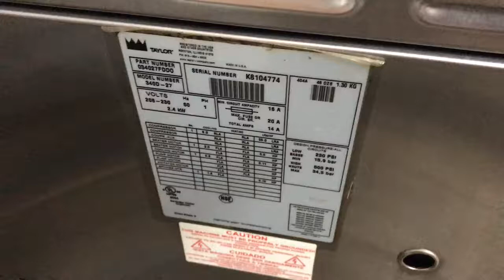Taylor 340 K8104774 Single Phase Air Frozen Desert Machinewww slicesconcession com